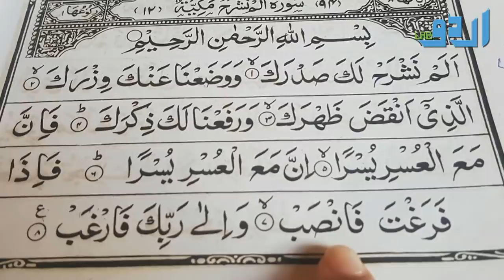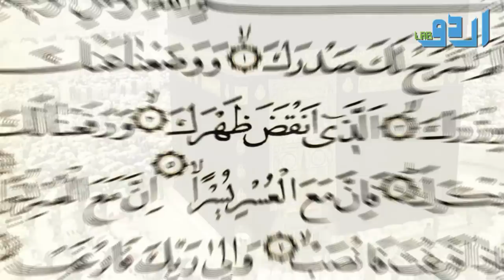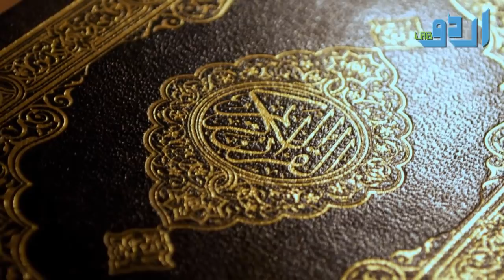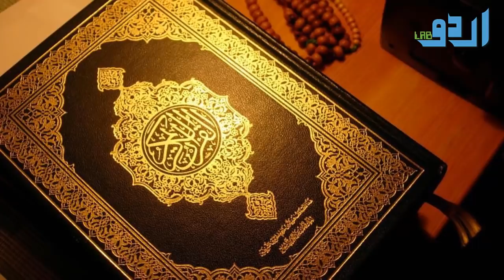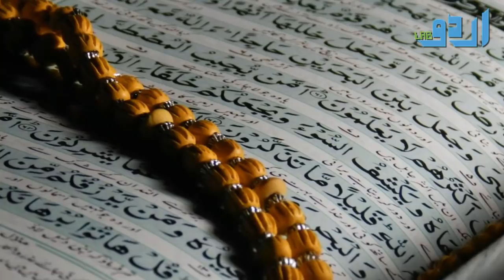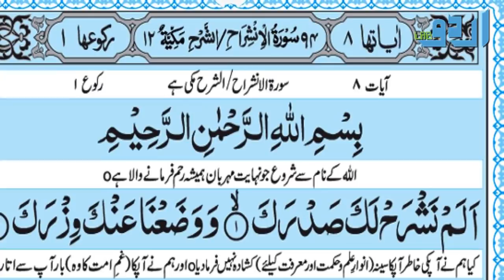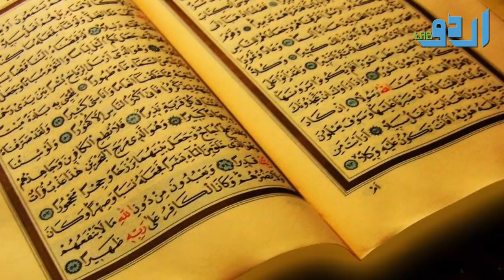Surah Alam Nashrah Parhne K Faide || Benefits Of Surah Alam Nashrah Urdu Hindi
Or